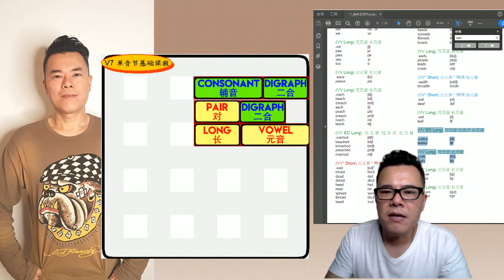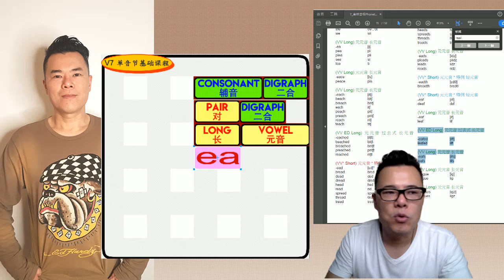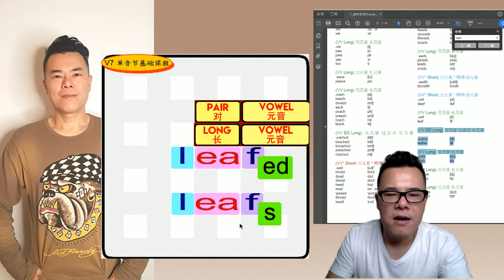丁宗同美語V7(411回) : -eafed, -eafs 韻音組合 (自然發音、國際音標、音素)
🔠 韻音/連音 組合【 -eafed, -eafs 】Rhyme sets 🔠

(VV Long) 母母音 長母音
-eaf [if]
leaf lif
-eafed [ift]
leafed lift
-eafs [ifs]
leafs lifs

wechat: davidting88